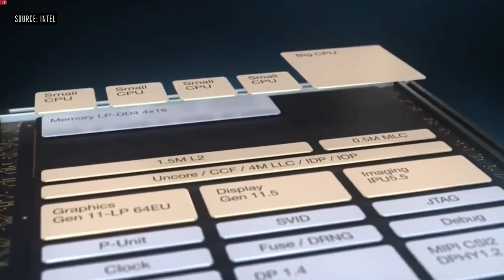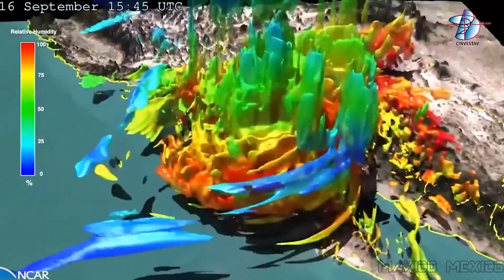Lo mejor del CES 2019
Del 8 al 11 de enero de este año se llevó a cabo el CES -el Consumer Electronics Show-, en Las Vegas Nevada. Cada año este evento convoca a más de 5 mil expositores, ejecutivos profesionales y líderes gubernamentales para mostrar los últimos avances tecnológicos en áreas tan variadas como la inteligencia artificial, las Smart cities, la realidad aumentada, así como un sin fin de productos de consumo.